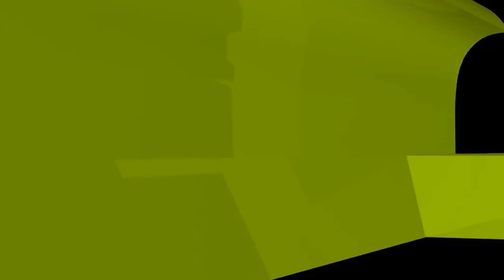নামাজ কবুল না হলে কি সেজন্য শাস্তি পেতে হবে? ইসলামী প্রশ্নোত্তর II Sheikh ahmadullah live